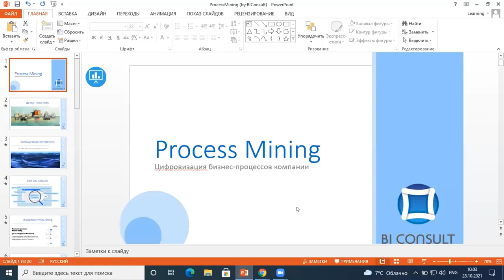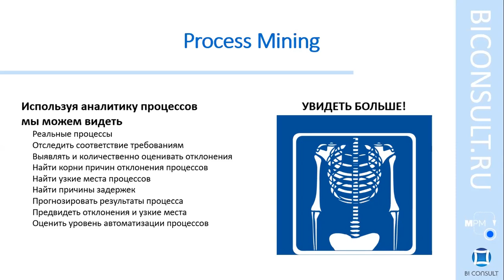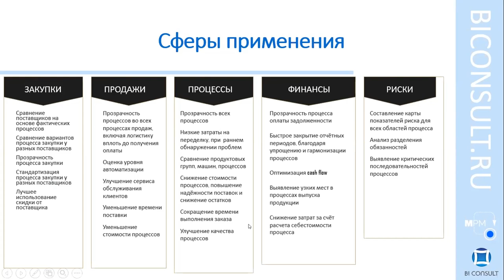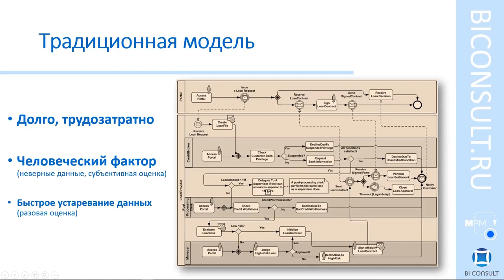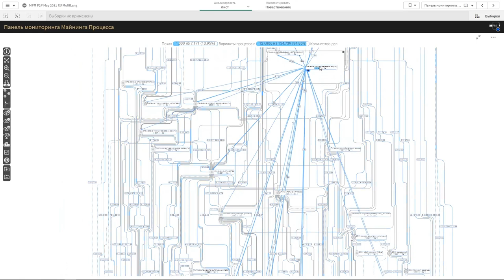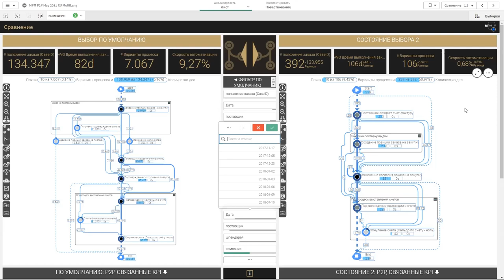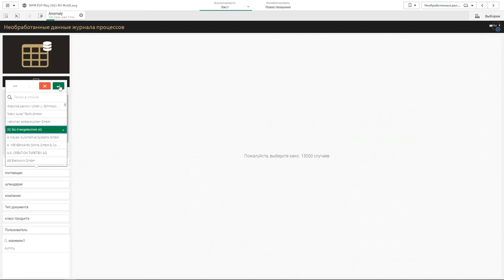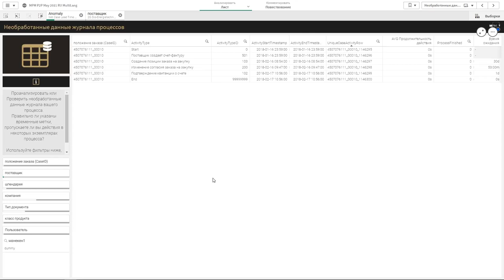Process Mining Цифровизация бизнес-процессов компании цифровая трансформация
Process mining создает реальную карту бизнес-процесса по записям (logs, или журналы событий), из которых можно извлечь полезную информацию. Автоматизируем process mining

Process Mining позволяет получить объективные количественные данные о процессе. Сколько заказов создается в системе в среднем за день? Сколько людей над ними работает? Сколько клиентов заказывают продукты два раза в неделю, а сколько — каждый день? И так далее.

Благодаря Process Mining мы получаем наглядную визуализацию данных в виде интерактивной карты процесса. Например, если на каком-то этапе клиенту приходится вносить изменения в заказ, то на карте процесса order to cash я увижу «петлю» — заказ вернулся. Также можно строить таблицы, графики и другие компоненты.

Process Mining-модель позволяет анализировать процесс: видеть, насколько он соответствует стандарту, на каких этапах происходят отклонения, какие этапы процесса дублируются, а какие несут риски.

цифровизация,
цифровизация цифровая,
цифровизация бизнеса,
цифровизация трансформация,
цифровизация 2021,
проект цифровизация,
проблемы цифровизации,
цифровизация деятельности,
план цифровизации,
цифровизация компании,
цифровизация в управлении,
технологии цифровизации,
цифровизация работ,
цифровизация предприятия,
цифровизация финансов,
цифровизация данных,
цифровизация производства,
цифровая трансформация,
технологии цифровой трансформации,
цифровая трансформация обучение,
цифровая трансформация ответы,
методы обучения цифровой трансформации,
методы обучения цифровой трансформации образования,
цифровая трансформация цифровое развитие,
цифровая трансформация исследования,
цифровая трансформация быстрый старт,
руководитель цифровой трансформации,
стратегия цифровой трансформации,
мониторинг цифровой трансформации,
направления цифровой трансформации,
цифровая трансформация организации,
цифровая трансформация бизнеса,
цифровая трансформация быстрый старт ответы,
центр цифровой трансформации,
проекты цифровой трансформации,
stepik цифровая трансформация,
основы цифровой трансформации,
компоненты цифровой трансформации,
данные в цифровой трансформации,
проблемы цифровой трансформации,
процессы в цифровой трансформации,
process mining,
process of mines,
data mining process,
process mining celonis,
sap process mining,
process mining перевод,
process mining обучение,
business process mining,
технологии process mining,
sap process mining by celonis,
process mining решения,
prom process mining,
process mining внедрение,
process mining news,
process mining python,
process mining 2019,
process mining российское решение,
uipath process mining,
mail ru process mining,
process mining в россии,
process mining запрос,
process mining лицензии,
process mining сбербанк,
process mining cost optimization,
process mining запрос предложений,
process mining российская система,
машинное обучение в process mining,
process of mines,
data mining process,
process mining celonis,
sap process mining,
process mining перевод,
process mining обучение,
business process mining,
технологии process mining,
process mining решения,
prom process mining,
process mining внедрение,
process mining news,
process mining python,
process mining 2019,
uipath process mining,
process mining запрос,
process mining лицензии,
process mining сбербанк,